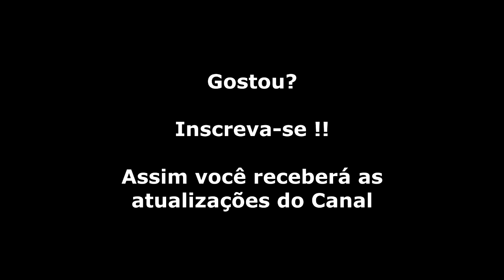Wonder Boy (Master System) Chefe da Fase 7